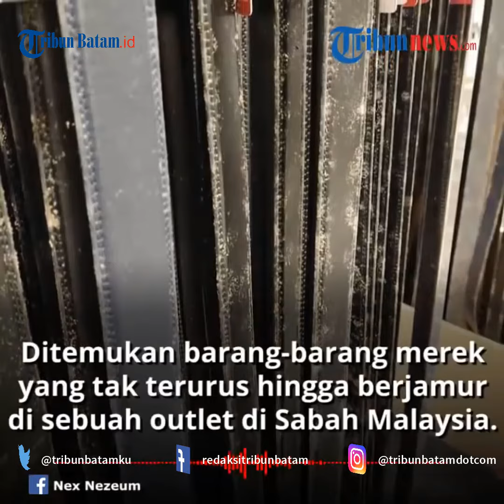Lockdown 2 Bulan, Tas dan Sepatu Di Mall Malaysia Jamuran, Ternyata Ini Penyebabnya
Salah satu pemilik toko travelling dan pakaian dingin, Chong menyebut hal ini terjadi karena kelembaban mal tidak seperti biasanya.

Dikutip dari Tribunnews, Malaysia memang baru saja melonggarkan lockdown dengan memberlakukan Movement Control Order (MCO).

Setidaknya, toko bisnis fashion tak tersentuh selama hampir 2 bulan.

Banyak dari barang-barang bermerek yang dipajang di etalase menjadi rusak selama toko ditutup.